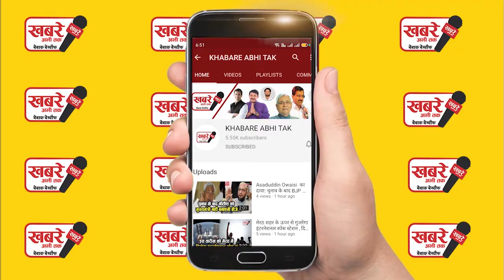'भारत होगा आत्मनिर्भर', हिमांशु की गायिकी के साथ दिल्ली के राजपथ पर दिखेगा समस्तीपुर का जलवा